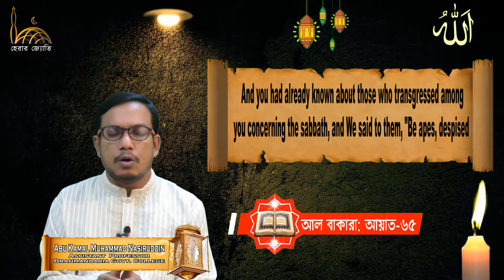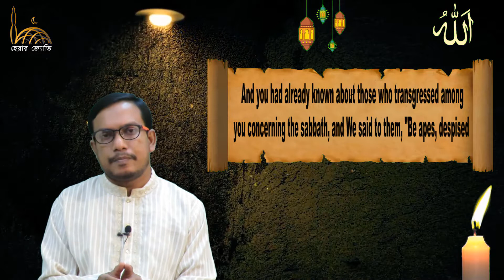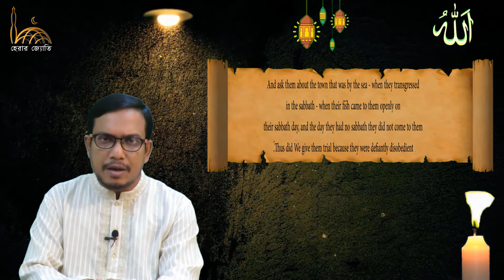মানুষ যেভাবে বানরে রূপান্তরিত হলো | Allah Transformed Jews into Apes | হেরার জ্যোতি-Ray of Hera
“আল্লাহ্ ও আল্লাহ্র রাসূলের সন্তুষ্টি অর্জনই পাথেয়”-এই শ্লোগানকে সামনে রেখে "হেরার জ্যোতি-Ray Of Hera" চ্যানেলটি ইসলামি সঠিক আকিদা ও মূল্যবোধের মাধ্যমে ইসলামিক জ্ঞান প্রচার ও প্রসারে নিয়োজিত। “ প্রচার কর একটি আয়াত হলেও”- আল-হাদিস
👉হযরত আদম (আঃ) কোথায় ঘুমিয়ে আছেন? | হযরত আদম (আঃ) এঁর কবর | হযরত আদম (আঃ) এঁর দাফন |হেরার জ্যোতি|
Credit:
For Audio: Quran Bangla Translation - Surah Nur (সূরা নূর) - Quran Bangla - Quran Tilawat - Al Quran Bangla
*** ANTI-PIRACY WARNING ***
This content is Copyright to " হেরার জ্যোতি-Ray of Hera ". Legal action will be taken against those who violate the copyright of the following material presented!